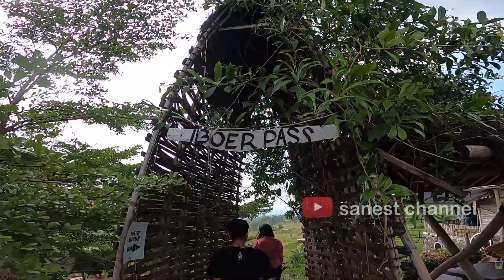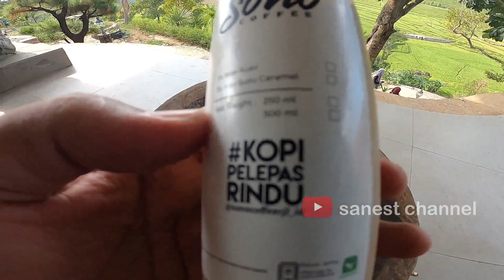SENJA DI CIBOER PASS MAJALENGKA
Hai, ketemu lagi di sanest channel. kali ini kita akan sedikit cerita hasil perjalanan kita ke Ciboer Pass. temen-temen juga boleh request mungkin ada tempat-tempat yang ingin kalian kunjungi tapi belum dapet referensi...kita akan usahankan buat viedonya (diutamankan wilayan Ciayumajakunig)